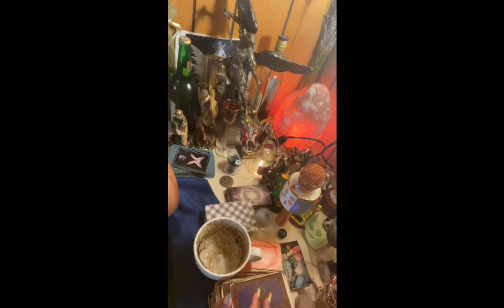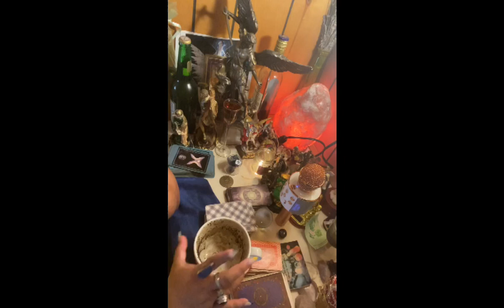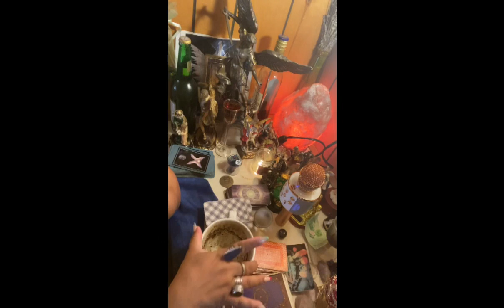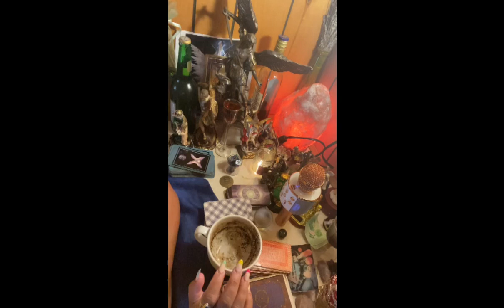Virgo♍️lectura del café☕️+🔮 septiembre no creeras lo que la vida tiene para ti 💕💰🤩😱